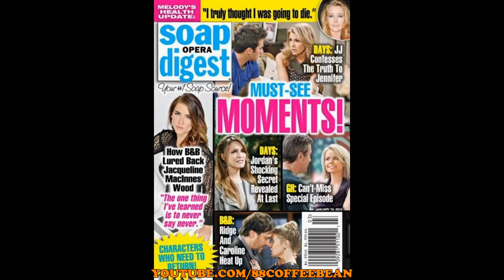1-12-15 SOD SPOILERS B&B Steffy Ridge Caroline GH Mac Felicia Days Of Our Lives Promo Preview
Here is the link to the playlist to watch one of B&B's Best Storyline: